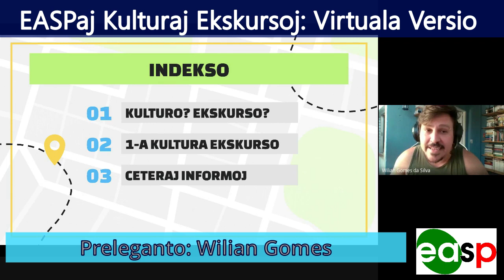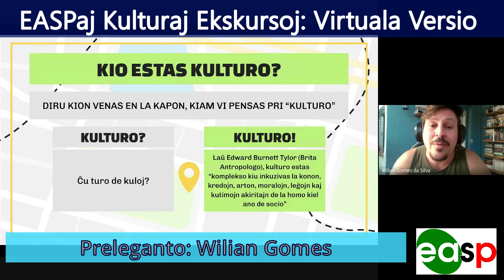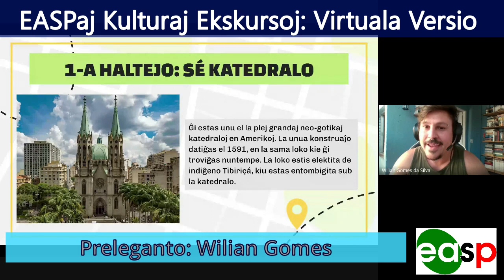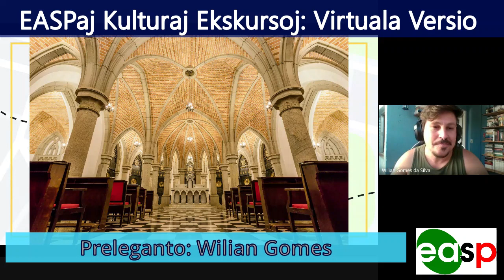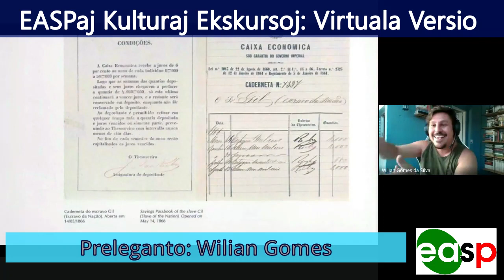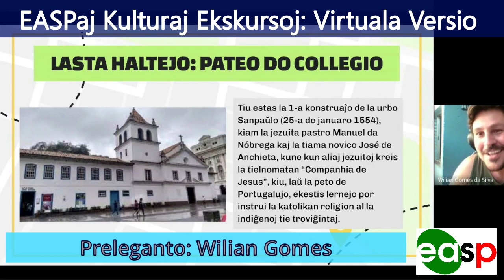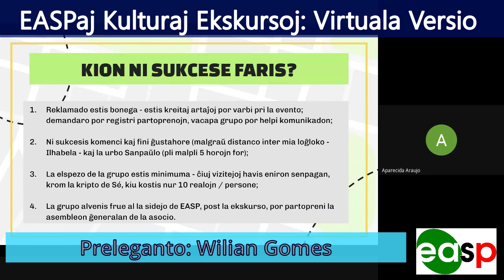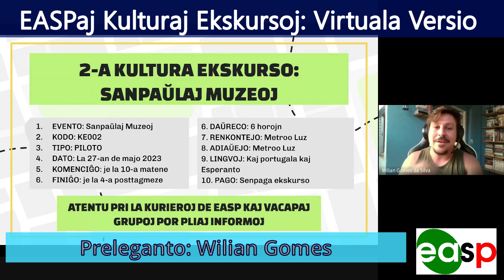"EASPaj Kulturaj Ekskursoj: Virtuala Versio" - Wilian Gomes * 22-APRILO-23 16h UTC-3 *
PRELEGO: (2:00 ĝis 44:30)
INTERVJUA ARENO: (44:30 ĝis 53:00)
VINJETO: ne estos, ĉifoje

# PRELEGANTO: Wilian Gomes, monda civitano nunatempe enloĝanta en Belinsulo, Brazilo;
# TEMO: "EASPaj Kulturaj Ekskursoj: Virtuala Versio"

# Pri la PRELEGANTO:
⮚ Diplomita lingvoinstruisto kaj tradukisto pri la angla, franca kaj portugala lingvoj por Universitato Mackenzie (UPM);
⮚ Specialisto pri Edukaj Praktikoj por la Federala Instituto de la Nordo Minaso (IFNMG);
⮚ Ĉionfaristo ĉe reta lernejo pri fremdaj lingvoj "Centro de Cultura Internacional"
⮚ Financa Direktoro de BEL ekde 2023;
⮚ Profesia Turisma Gvidanto - Enlande (ekde 2023) kaj Eksterlande (ekde 2013) - kiu jam vizitis 26 landojn.

# RESUMO de la PRELEGO:
En tiu prelego, mi volas prezenti al la aŭdantaro la novan agadon de EASP en la urbo San-Paŭlo, nome la Kulturaj Ekskursoj. En bita formo, la preleganto virtuale ekskursigos la aŭdantaron tra la historio de la urbo, por montri kion faris la ekskursintoj de la unua okazigo de tiu jara serio de ekskursoj en februaro 2023. Mi cetere parolos pri ontaj ekskusoj okazontaj ĝis la fino de la jaro.